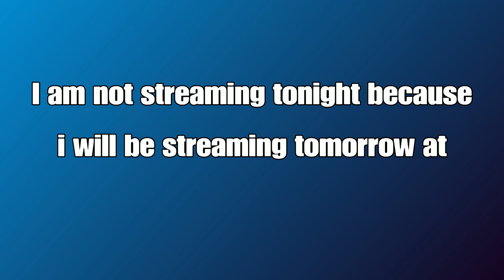Fortnite Montage - Game